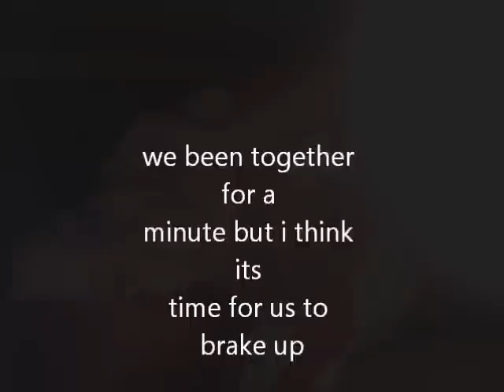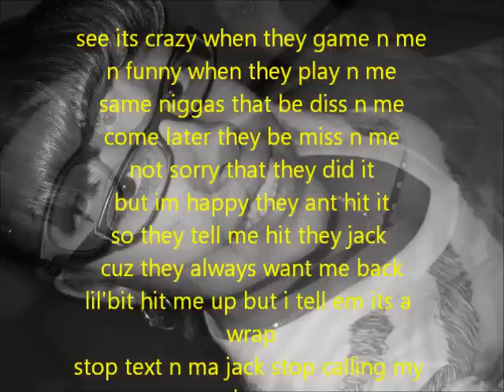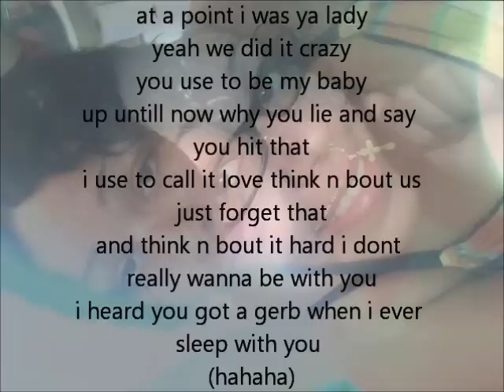closer to a brake up (lil'bit syracuse )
closer to a brake up tialithea pille